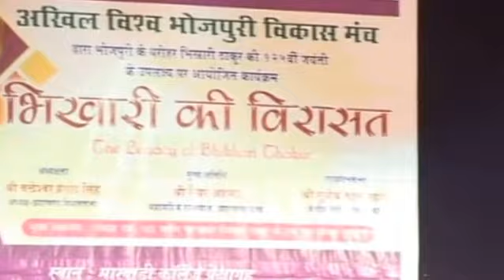Bhikhari Thakur ki Birasat | Ranchi | Part 3